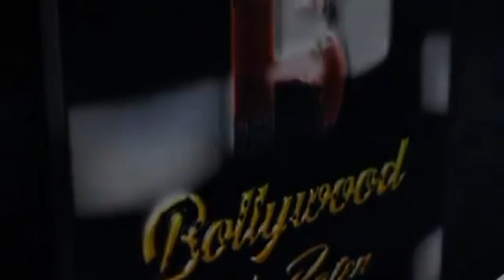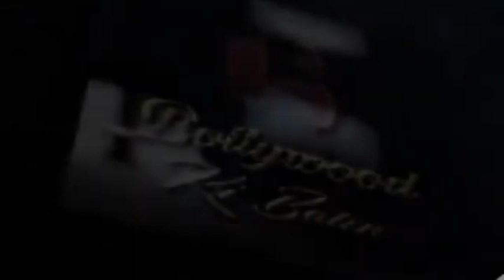P I Meena Web Series Press Conference With Tanya Maniktala and Creator Arindam Mitra